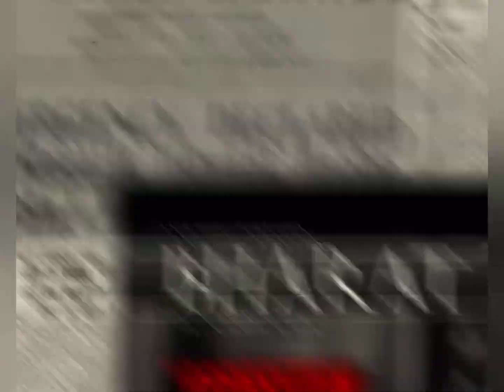emergency treser review by Aman mania😍😍 kya bhai yeh apnw kagna didi 😂🥲 ki wpsi